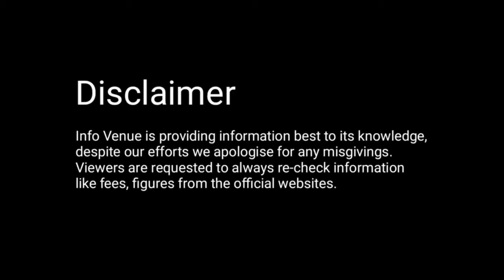Education Loan Without Collateral | Interest rates | Lenders?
Follow Infovenue on different social media platforms